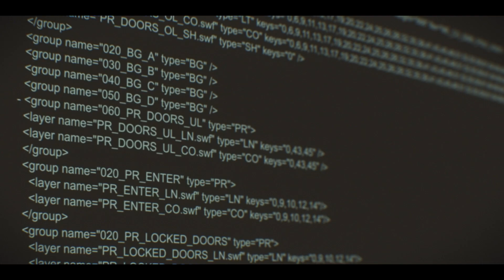Mars Express | Trailer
In 2200, private detective Aline Ruby and her android partner Carlos Rivera are hired by a wealthy businessman to track down a notorious hacker. On Mars, they descend deep into the underbelly of the planet’s capital city where they uncover a darker story of brain farms, corruption, and a missing girl who holds a secret about the robots that threatens to change the face of the universe.

Combining 2D and 3D animation, this stylish, smart and futuristic film noir is an adrenaline-fuelled, cinematic adventure, packed with humor and exhilarating action sequences.